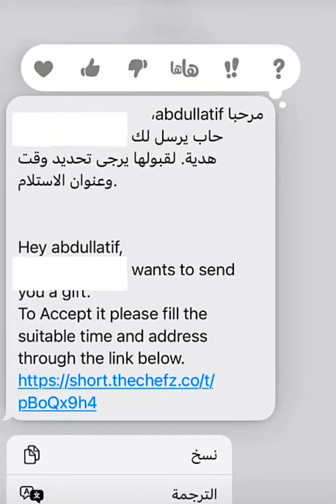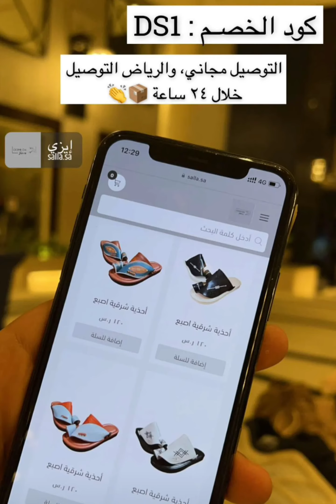تصوير سياره الكورفت اليوم جديد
تصوير الكورفت اليوم جديد
اليوم تصوير جديد الكورفت حق دستور
ومقطع جديد الكورفت